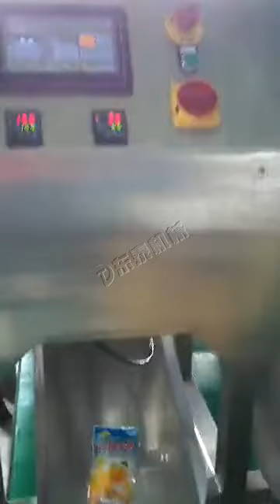Bag packing machine